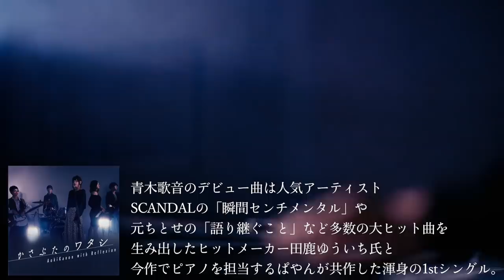作った穴は使うほど感度を増す事が分かりました！【元男の子】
これは革命でしょ！笑